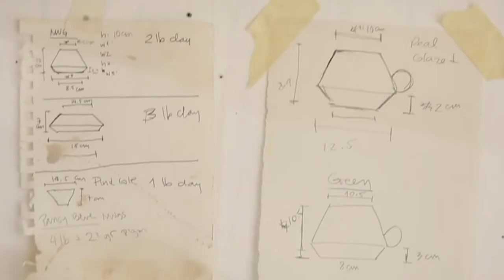Cote Garcia Ceramics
A day inside Cote Garcia's Studio in Brooklyn New York, where she elaborates handmade ceramics.